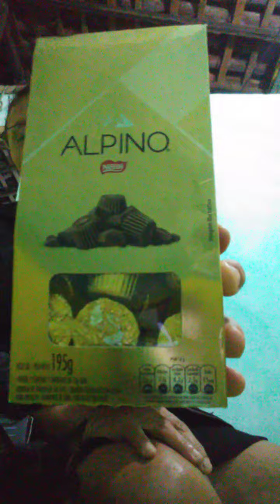obrigado Mayara e Daniel que Deus continue abençoando vc (4)